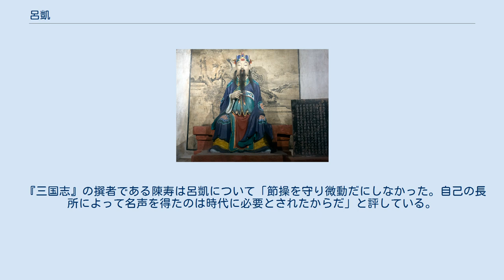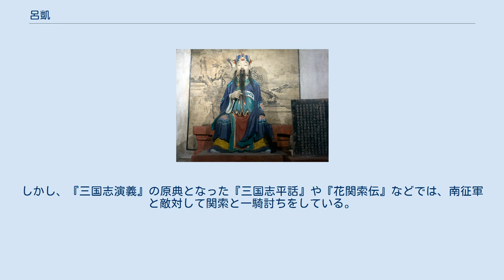呂凱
呂 凱（りょ がい、生没年不詳）は、中国三国時代蜀漢の武将・政治家。
字は季平。
『三国志』蜀志に伝がある。
 秦代、呂不韋とその一族は秦王政の命により巴蜀の地に流された。
前漢の武帝の治世になって不韋県が置かれると、呂氏はそこに移住して異民族への教化政策の任を果たした。
これが呂凱の先祖であると言われている。
 呂凱は益州永昌郡不韋県（現在の中華人民共和国雲南省保山市隆陽区）の人。
はじめ郡に出仕し五官掾功曹となった。
章武3年（223年）に蜀漢の昭烈帝劉備が永安で崩じると、蜀漢を侮った雍闓らは呉に通じ反乱を起こした。
 当時の永昌郡は都の成都方面からの道が途絶していたが、呂凱は永昌郡の府丞である王伉と協力して郡境を閉鎖し、呉によって永昌太守に任命された雍闓の侵攻を防いだ。
雍闓からは檄文を度々送られて脅迫を受けたが、呂凱は道理を尽くして反論し、蜀漢の懐帝劉禅に服属するよう、逆に雍闓らに勧めた。
呂凱の威儀と恩愛は広く知れ渡っていたため、永昌の地を守り抜き節義を全うすることができた。
 建興3年（225年）、蜀漢の丞相であった諸葛亮は南征の軍を起こしたが、それ以前に雍闓は高定の部下に殺害された。
諸葛亮は南中の地に到着すると、呂凱・王伉の功績を上奏し賞賛した。
 同年春3月から秋にかけて、南中の反乱を鎮圧した諸葛亮は益州郡を建寧郡と改名し、建寧郡と永昌郡の一部を割いて雲南郡を新設した。
呂凱は新設された雲南太守に任命され、陽遷亭侯に封じられた。
 12月に諸葛亮は成都に帰還したが、南蛮は再び反乱を起こし、呂凱は反乱軍に殺害された。
子の呂祥が爵位を継いだ。
 呂祥は蜀漢が滅ぶと晋に仕え、南夷校尉に任命された。
子孫は代々永昌太守となり、成漢の武帝李雄が永昌郡に進出してきた際には服属を拒否したという。
 『三国志』の撰者である陳寿は呂凱について「節操を守り微動だにしなかった。自己の長所によって名声を得たのは時代に必要とされたからだ」と評している。
 小説『三国志演義』でも王伉と共に永昌郡を守り抜いた人物として登場し、南蛮征伐に来た諸葛亮に「平蛮指掌図」を献上している。
しかし、『三国志演義』の原典となった『三国志平話』や『花関索伝』などでは、南征軍と敵対して関索と一騎討ちをしている。